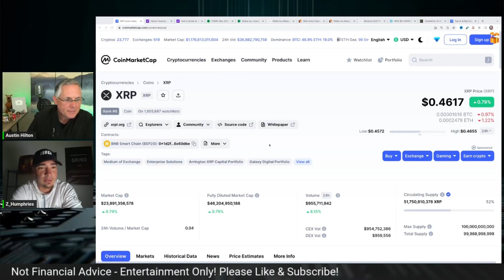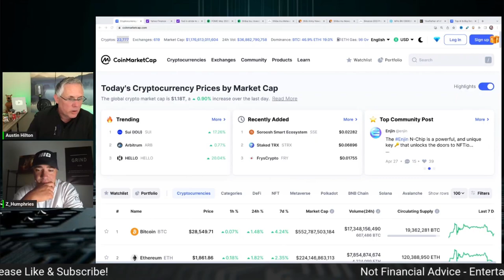XRP RIPPLE NEWS: How Will Lawsuit End?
XRP RIPPLE NEWS: How Will Lawsuit End? XRP RIPPLE NEWS UPDATE: THE SEC LAWSUIT - RIPPLE VS SEC - HOW WILL IT END?